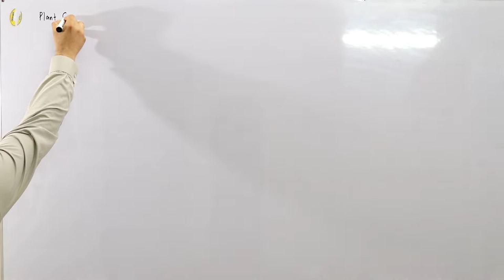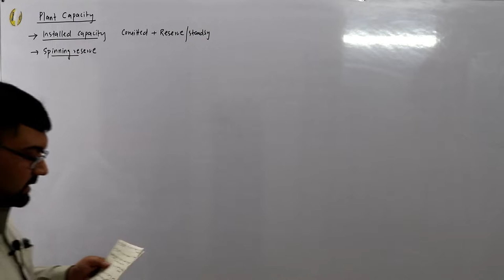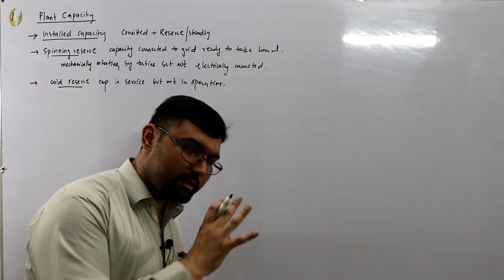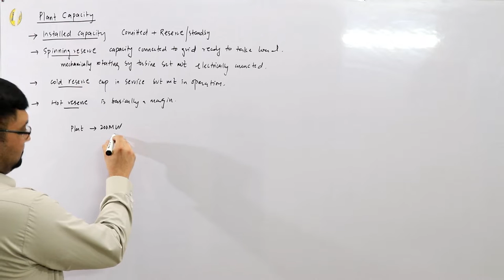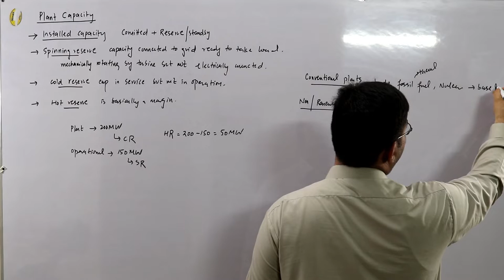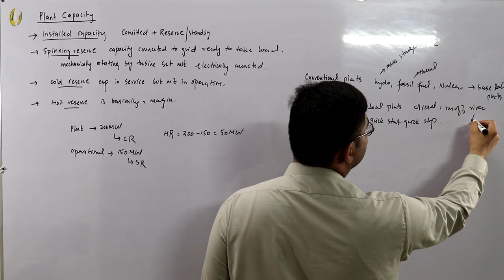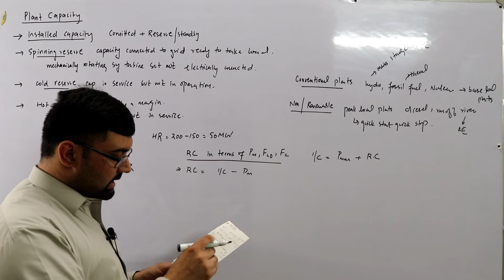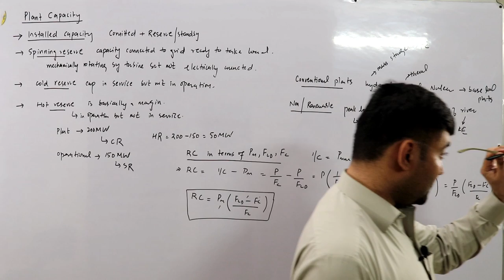Installed capacity | Reserve capacity | Spinning reserve | Hot reserve | Cold reserve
Lecture 20
Installed capacity Reserve capacity Spinning reserve Hot reserve Cold reserve Conventional and non conventional plants